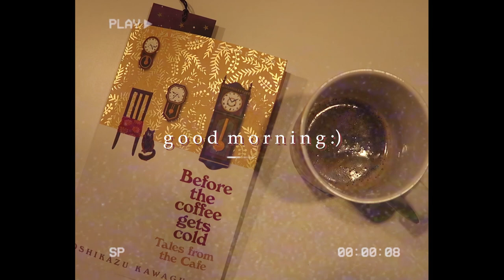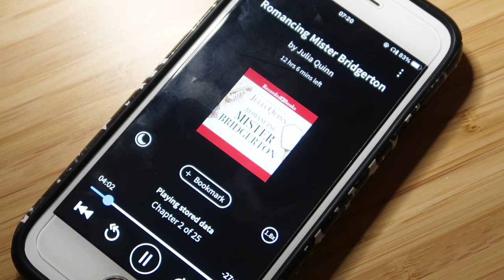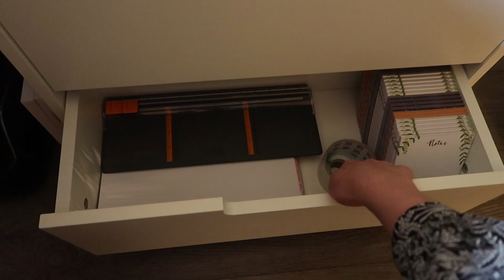reading 4 bridgerton books & super exciting package 😱 // weekly reading vlog #95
I'm a little bit obsessed with Bridgerton okay? 😂

Britt Alsemgeest
Postbus 23
2760 AA  ZEVENHUIZEN
THE NETHERLANDS